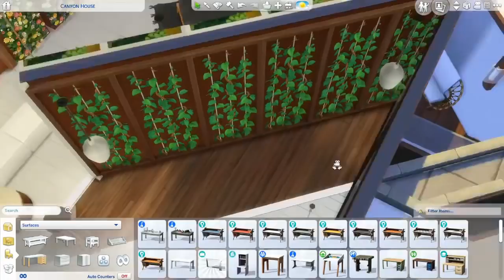LUXURY RAVINE VILLA | The Sims 4 Speed Build | NOCC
Hi there! welcome to this house building video in the Sims 4. Today I'm building my Ravine Villa, a luxurious house, built over a ravine. This house has a very modern design exterior, interior and has several pools.
I'm building this suspended house on a 64x64 lot in El Selvadorada, the world that came with the Jungle Adventure pack for the game.
In this video I'll also talk about the new (yet to be announced) Expansion pack for the Sims 4.